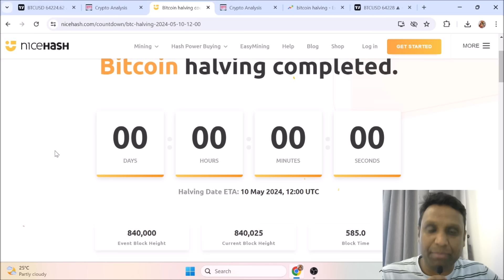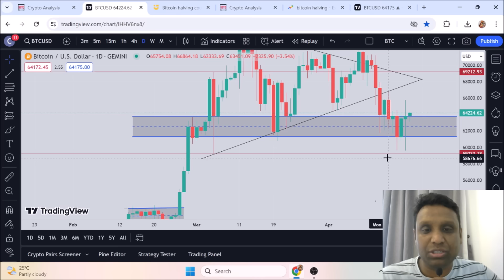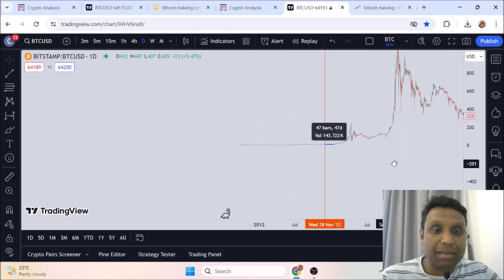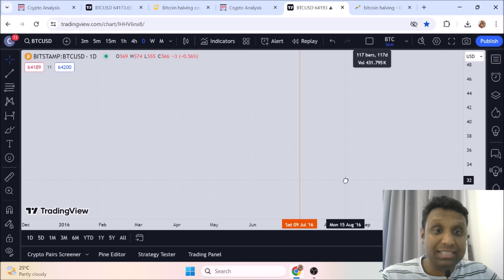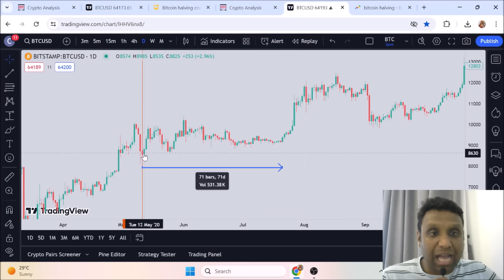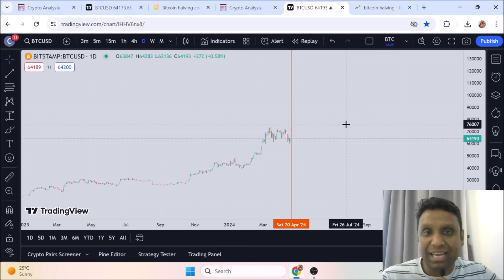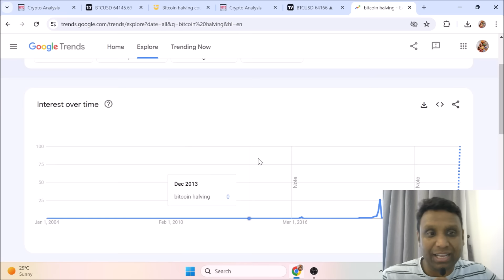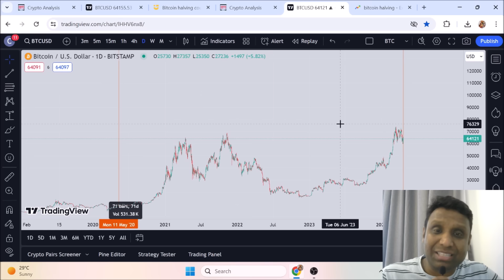BITCOIN HALVING COMPLETED | WHEN BITCOIN PUMP STARTED | क्या होता है BITCOIN HALVING के बाद